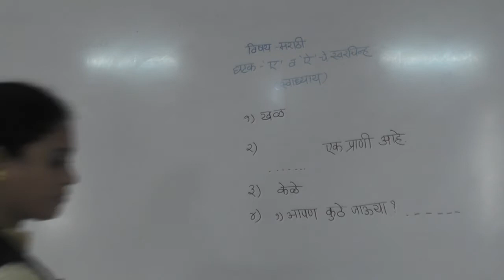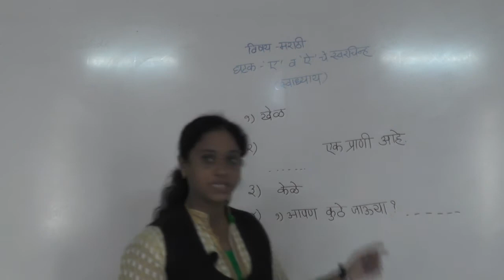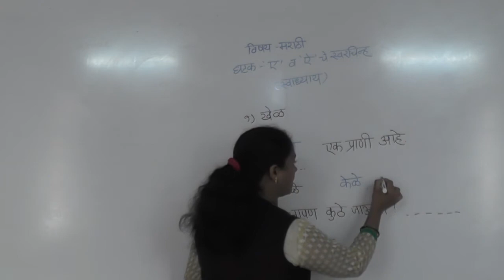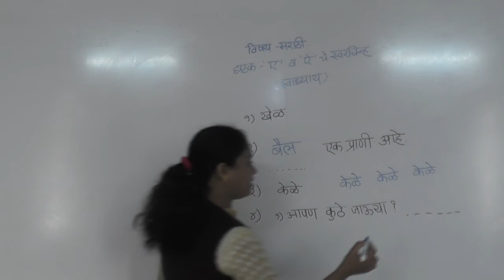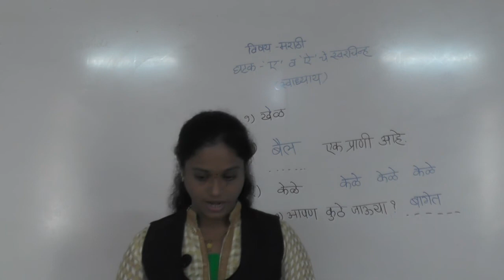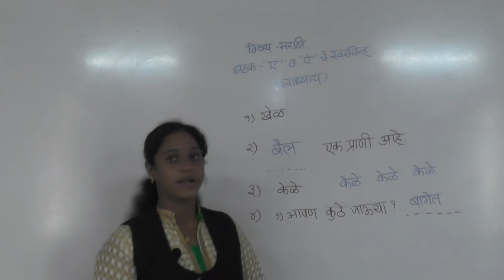मराठी 'ए' व 'ऐ' चे स्वरचिन्ह ( स्वाध्याय )